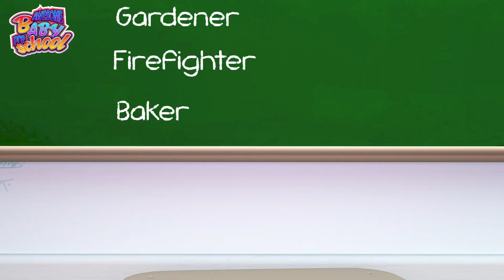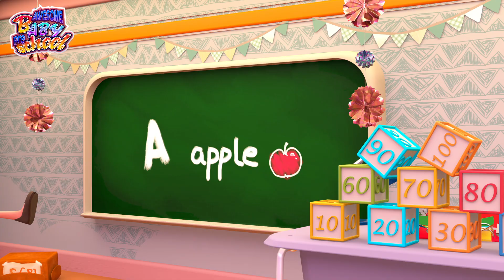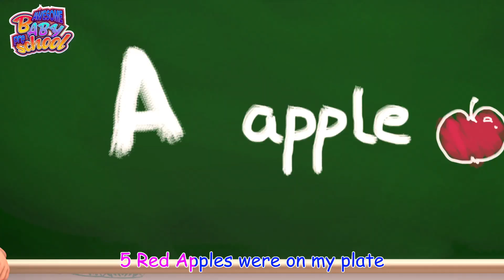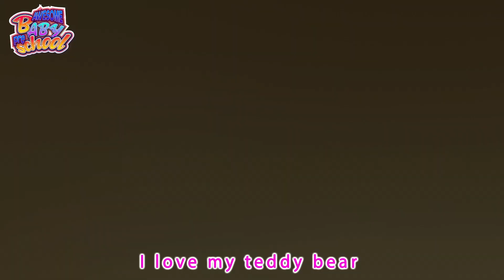Ten Little Buses Adventure | Ten Buses Rolling | Song for Children - Awesome Baby Preschool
"Ten Little Buses" is a lively and engaging children's song that takes young listeners on a delightful journey with a fleet of ten charming buses. The melody is playful and rhythmic, making it a perfect tune for counting and singing along.

Lyrics :

ONE little,
TWO little,
THREE little buses

FOUR little,
FIVE little,
SIX little buses

SEVEN little,
EIGHT little,
NINE little buses

ONE little,
TWO little,
THREE little buses

FOUR little,
FIVE little,
SIX little buses

SEVEN little,
EIGHT little,
NINE little buses

Welcome to 'Awesome Baby Preschool

where learning meets fun and imagination! Our channel is dedicated to providing young children with a dynamic and engaging educational experience. Join us on a colorful journey filled with captivating stories, interactive games, exciting adventures, and valuable lessons. Our team of enthusiastic educators and adorable characters are here to inspire creativity, curiosity